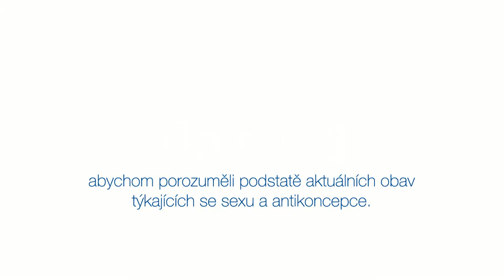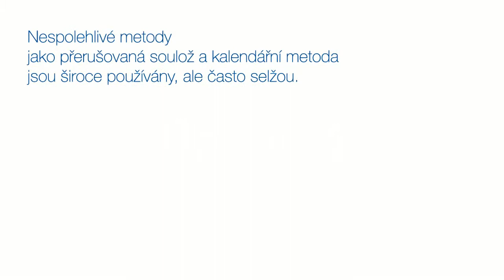Escapelle Mezinárodním výzkumu pohotovostní antikoncepce